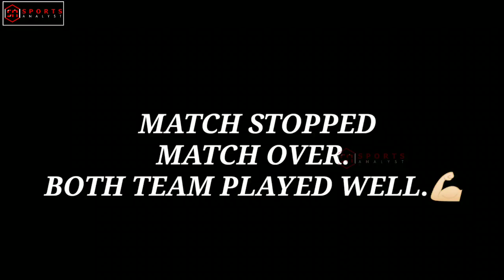அதிரடியான ஆட்டம் !! Ashok Brothers vs Palavedu-A | Alathur Match | 2019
Sports Analyst is a Tamil Sports Channel. We are here to explore everything about Sports to reach all the players and the general audience.
Help us to reach our goal to expose all the talents around the globe.

Thank you keep supporting.
SPORTS ANALYST